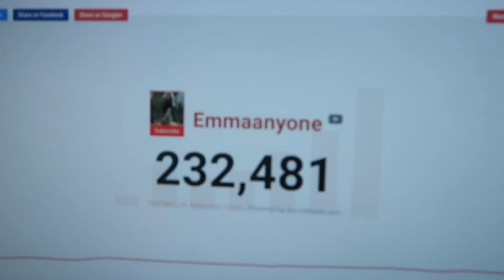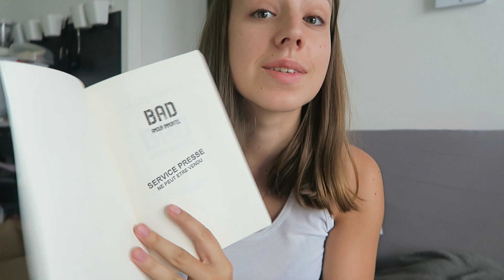🌈 J'arrête les dailyvlog.. | Emmaanyvlog | #614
J'espère que vous comprendrez ma décision.. c'est pas avec joie que j'arrête.. ça va beaucoup me manquer vos petits commentaires tous les jours .. mais bon les études avant tout car youtube n'est pas mon métier !

Et retrouvez moi sur snap emmaaacarena et snap youtube : emmaanyone.ytb pour plus d'infos :)

Emmaanyone - BP293
POSTISSIMO
97, rue Sauveur Tobelem
13007 MARSEILLE